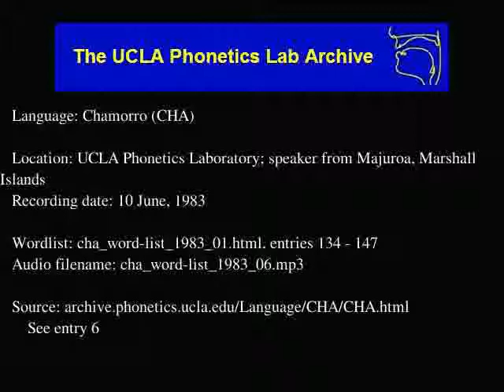Chamorro audio: cha_word-list_1983_06